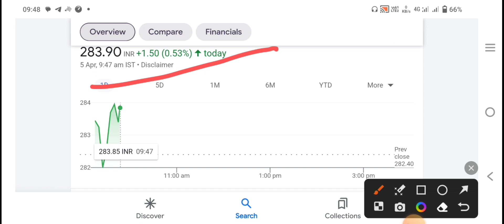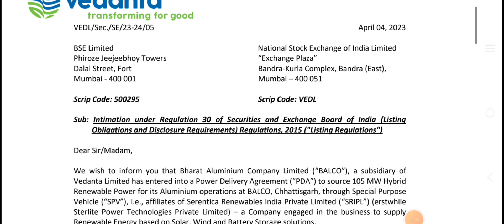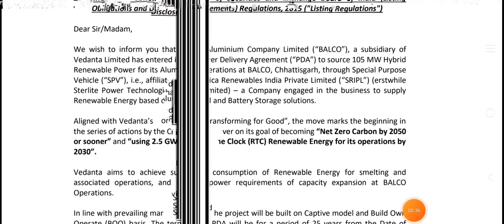Vedanta के लिए बड़ी खुशखबरी || Vedanta Share Target Price || Vedanta Bouns News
12% club link

upstox

talegram

topic coverd-

vedanta dividend kab milega
Vedanta share Target today
digital marketing
FOREX trading